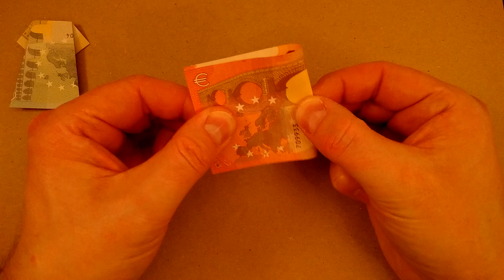Składanie krótkiej sukienki z banknotu 10€ - Bardzo proste instrukcje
PL - Bardzo prosty tutorial jak złożyć krótką sukienkę z banknotu 10 euro.

Działa również z innymi banknotami - sprawdź moje inne filmy.